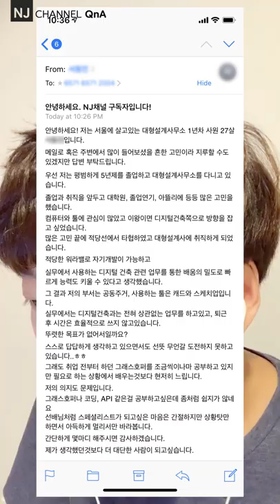NJC_QnA 10, 어떤 젊은 건축 디자이너의 질문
어떤 젊은 건축 디자이너의 질문을 메일로 받았습니다. 공유하면 좋을 것 같아서 비디오로 올립니다.

01:04 - 27살의 청년이 가지고 있는 고민에 대한 생각
09:46 - 과거 진로 고민에 대한 생각
12:09 - 워라벨과 자기개발에 대한 생각
15:46 - 실무와 배울 수 있는 것에 대한 생각
17:20 - 무언가를 도전하지 못하고 있다.
25:56 -  질문자의 대한 개인적인 생각
26:27 - 한 줄 요약

감사합니다.